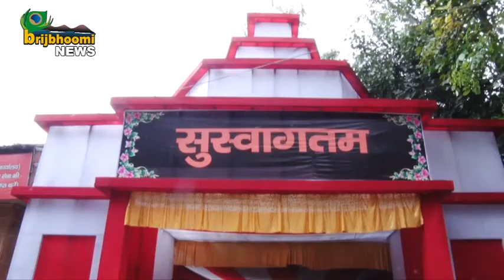श्री गुरु कार्ष्णि आश्रम में प पू दलाई लामा जी का भव्य दिव्य स्वागत - Brij Bhoomi News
22 सितम्बर 2019